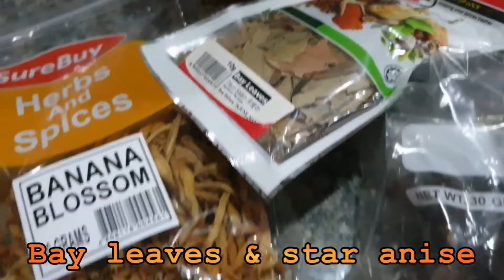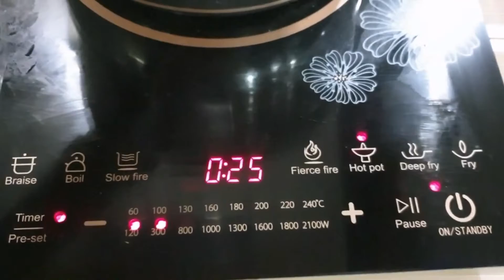HOW TO COOK PAKSIW NA PATA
Paksiw na Pata is a Filipino pork hock stew. It involves cooking the pork similar to that of adobo which requires soy sauce, vinegar, black peppers, and dried bay leaves. Brown sugar and dried banana blossoms are also added.

Ingredients:

     Pork leg slices
     Medium onion
     Vinegar
     Salty soy sauce
     Banana blossoms
     Black peppermint
     Bay leaves
     Cornstarch